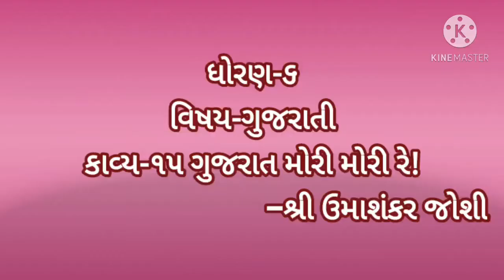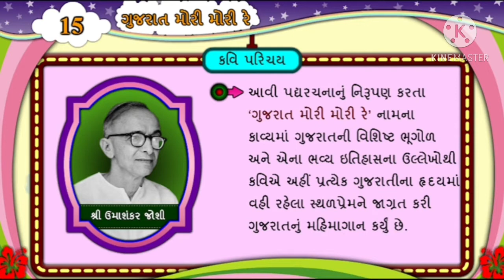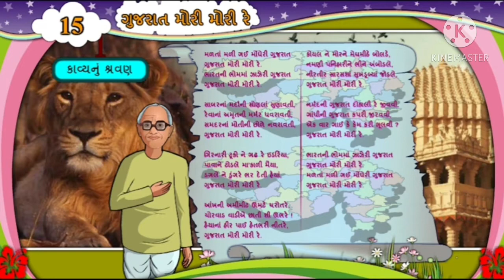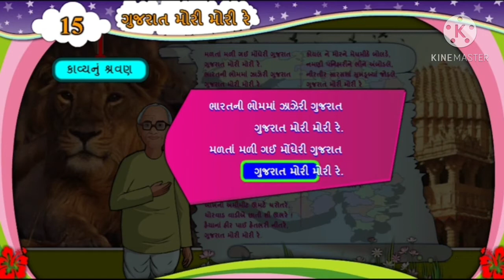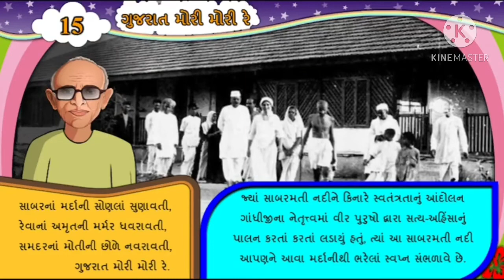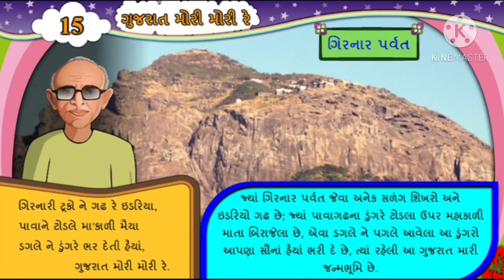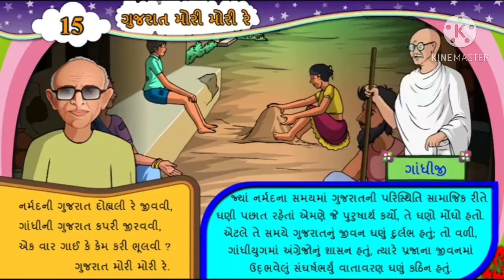ધોરણ 6 , વિષય ગુજરાતીઓ , કાવ્ય 15 ગુજરાત મોરી મોરી રે !